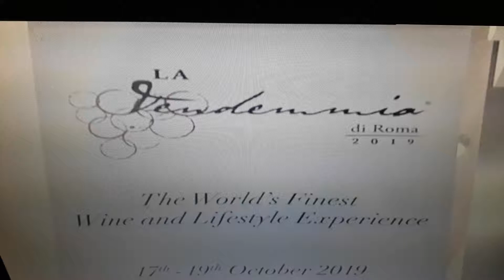La vendemmia in aereoporto